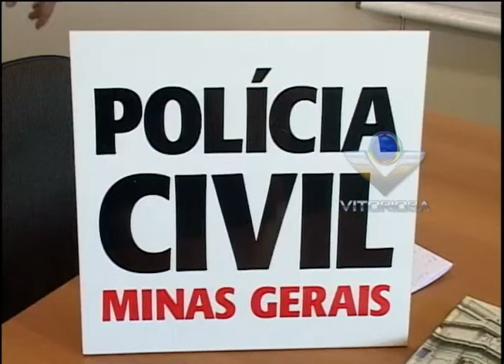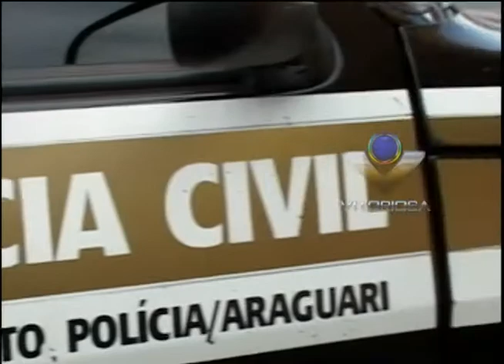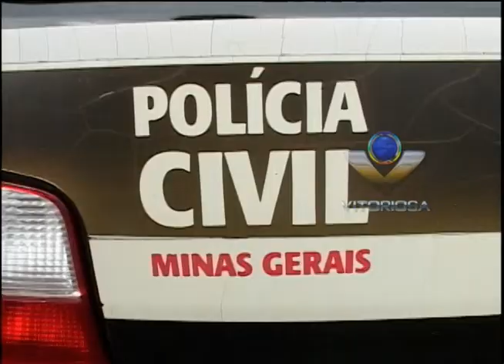Homem é preso suspeito de oferecer drogas a menor em troca de sexo oral